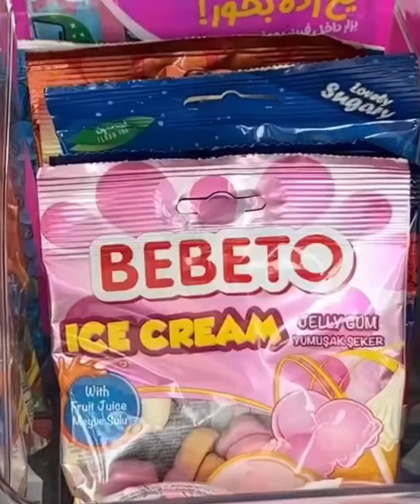سيدة لن تتخيل استعدادها ل شهر رمضان تفريز و زينة و روائح و نفحات رمضانية تبهر بها نساء العالم